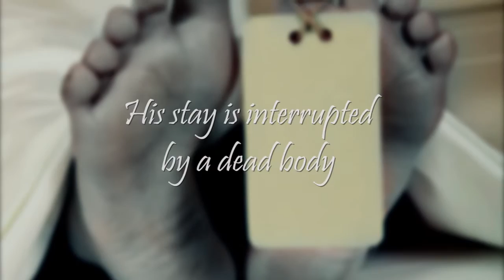The Reichenbach Problem by Martin Allison Booth Book Trailer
The first of the Reichenbach Trilogy brings the Sherlock Holmes author, Conan Doyle, into the middle of all the action. In these books we meet the man behind the detective, exploring the difficult relationship between character and author, as Doyle finds himself in his own real life mystery. Mystery